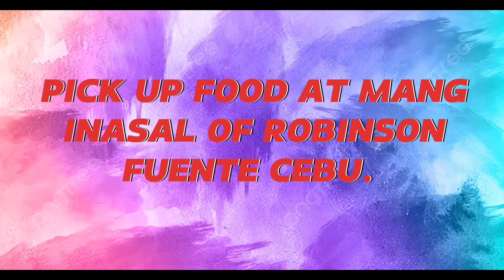PART#209 PICK UP FOOD AT MANG INASAL OF ROBINSON FUENTE CEBU.